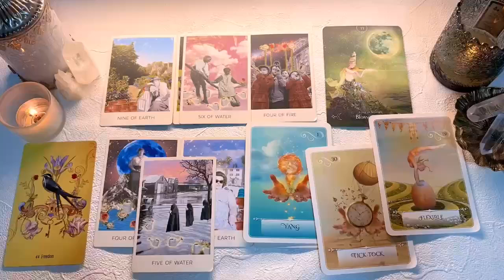VIRGO🩷 Your Patience Pays Off, Your Ex Is...!! VIRGO END OCTOBER 2024 Love Tarot Reading